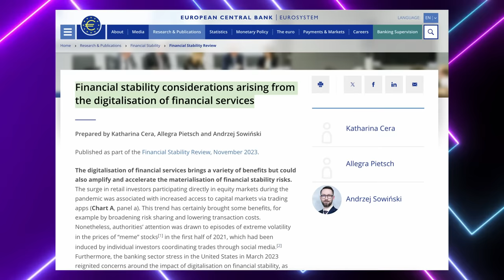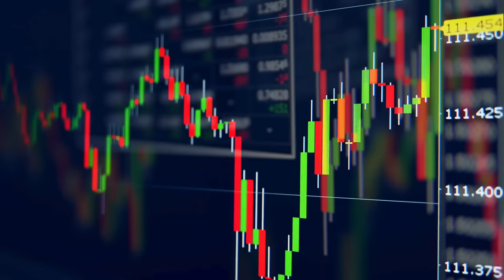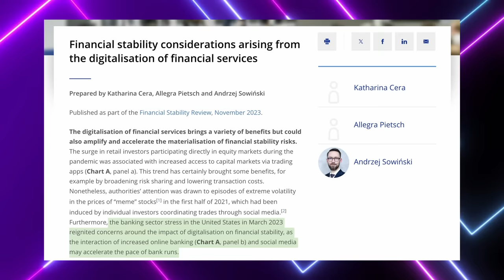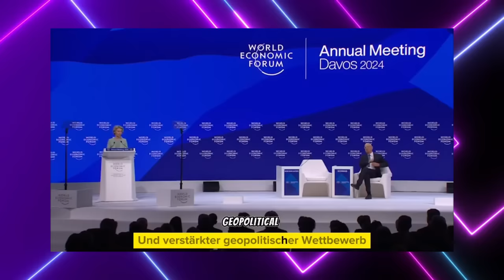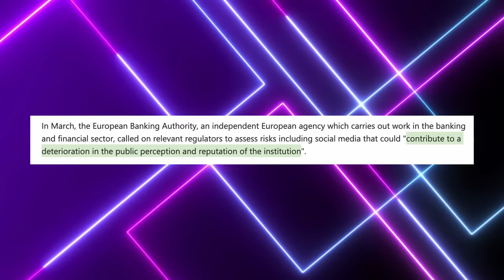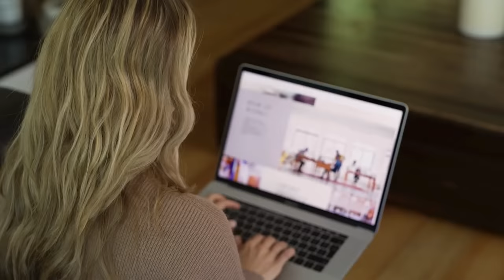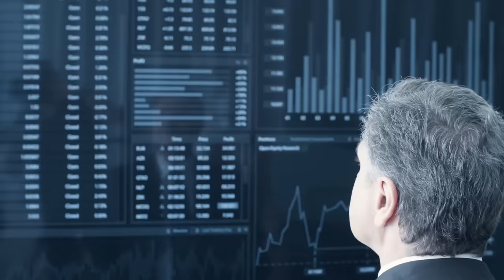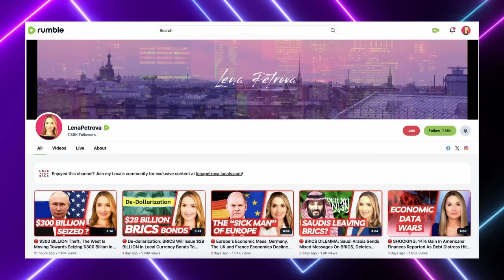🔴 BANK RUNS ALERT: European Central Bank Monitors Social Media For Red Flags, Has Liquidity Concerns